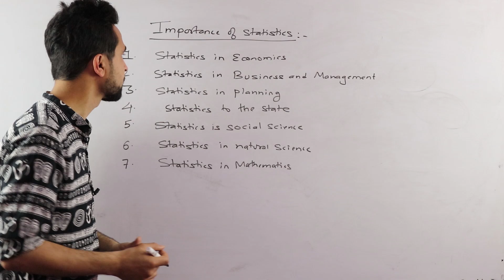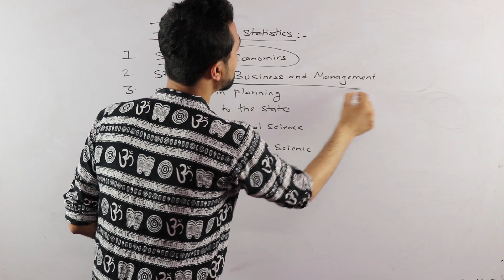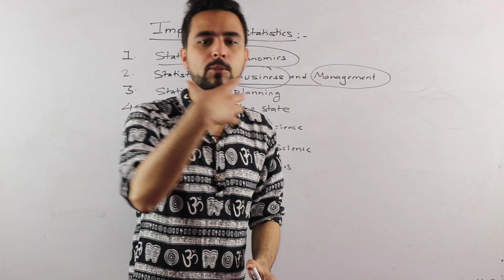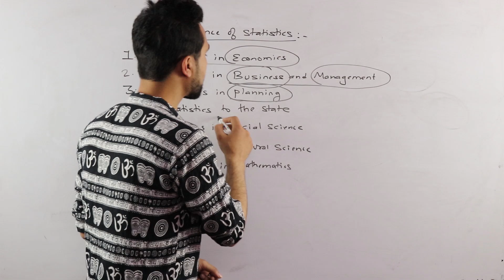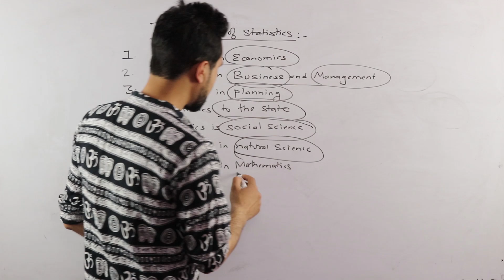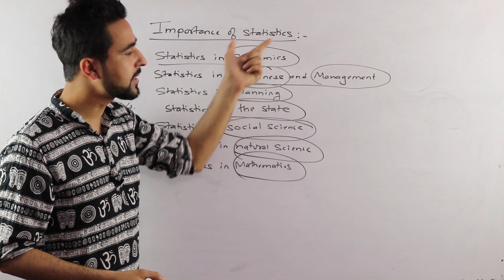Importance of Statistics in Nepali || Class 12 || Economics (NEB)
For Free Language Course and Gurubaa Career Development Guidance, Click the link below and Fill the form:
This video is all about the importance of statistics based on the syllabus of class 11 students from their economics subject. In our previous, we have explained the meaning of statistics as well as the importance of statistics.